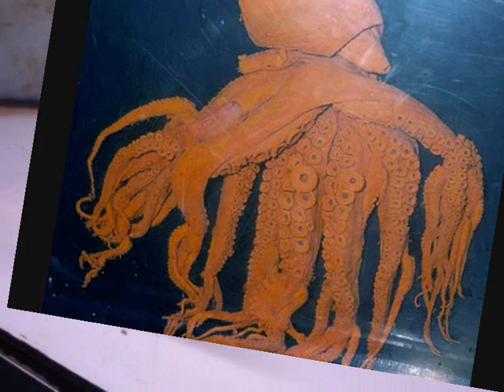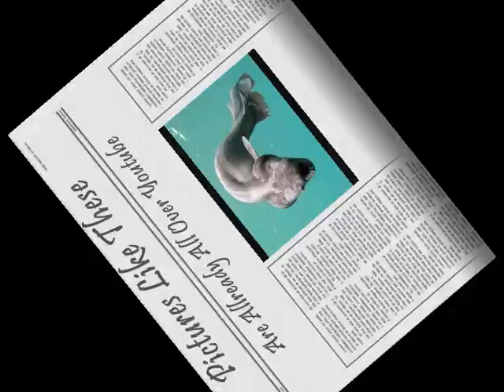Weird Fish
This is a compilation of wierd and rare fish that I put together.
"See The Pictues
Enjoy The Music"
Album: King of Pop
Artist: Michael Jackson
Song: You Rock My World